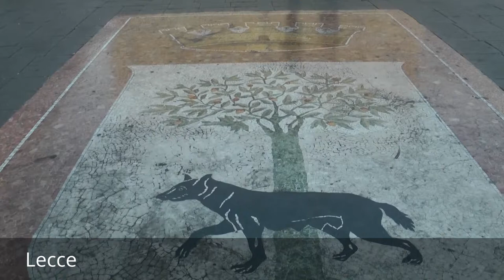Places to see in ( Lecce - Italy )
( Lecce - Italy ) is a historic city of 94,766 inhabitants (2015) in southern Italy, the capital of the province of Lecce, the third province in the region by population, as well as one of the most important cities of Apulia. It is the main city of the Salentine Peninsula, a sub-peninsula at the heel of the Italian Peninsula and is over 2,000 years old.

Because of the rich Baroque architectural monuments found in the city, Lecce is commonly nicknamed "The Florence of the South". The city also has a long traditional affinity with Greek culture going back to its foundation; the Messapii who founded the city are said to have been Cretans in Greek records. To this day, in the Grecìa Salentina, a group of towns not far from Lecce, the griko language is still spoken.

In terms of industry the "Lecce stone" - a particular kind of Limestone is one the city's main exports, because it is very soft and workable, thus suitable for sculptures. Lecce is also an important agricultural centre, chiefly for its olive oil and wine production, as well as an industrial centre specializing in ceramic production.

Roman Amphitheatre: built in the 2nd century and situated near Sant'Oronzo Square, was able to seat more than 25,000 people. It is now half-buried because other monuments were built above it over the centuries. The theatre is currently used for different religious and arts events.
Column of statue of St Oronzo: (Lecce's patron) was given to Lecce by the city of Brindisi, because Saint Oronzo was reputed to have cured the plague in Brindisi. The column was one of a pair that marked the end of the Appian Way, the main road between Rome and southern Italy.
Torre del Parco ("Park Tower") is one of the medieval symbols of Lecce. It was erected in 1419 by the then-18 years old Giovanni Antonio Del Balzo Orsini, prince of Lecce. The tower, standing at more than 23 metres (75 ft), is surrounded by a ditch in which bears (the heraldic symbol of the Orsini del Balzo) were reared. The whole complex was the seat of Orsini's tribunal and of a mint, and after Giovanni Antonio's death, it became a residence for the Spanish viceroys.
Palazzo Sedile: Palace was built in 1592 and was used by the local council until 1852.
Castle of Charles V: built in 1539–49 by Gian Giacomo dell'Acaja. It has a trapezoidal plan with angular bastions. It is attached to the Politeama Greco Opera House, inaugurated on 15 November 1884.
Triumphal Arch (Arco di Trionfo, commonly called Porta Napoli, "Neapolitan Gate") which is one of the three gates to enter Lecce's historical city centre, erected in 1548 in honor of Charles V. It replaced an older gate, Porta S. Giusto, which, according to tradition, lay over the tomb of the namesake saint. Also built over pre-existing medieval gates are the current Porta San Biagio ("St. Blaise Gate") .
Palazzo dei Celestini, now seat of the Province of Lecce. It was built in 1659–95 and designed by Giuseppe Zimbalo.
The city's obelisk, erected in 1822 in honour of Ferdinand I of the Two Sicilies.
The Archaeological Museum Sigismondo Castromediano.
The Archaeological Museum Faggiano.

Church of the Holy Cross: Construction of the Chiesa di Santa Croce) was begun in 1353, but work halted until 1549.
Lecce Cathedral: The church was originally built in 1144, rebuilt in 1230, then totally restored in the 1659–70 by Giuseppe Zimbalo, who also built the five storey 70-metre (230 ft) high bell tower, with an octagonal loggia.
San Niccolò and Cataldo The church is an example of Italo-Norman architecture. It was founded by Tancred of Sicily in 1180. In 1716 the façade was rebuilt, with the addition of numerous statues, but maintaining the original Romanesque portal. The walls were frescoed during the 15th-17th centuries.
Celestine Convent: Built (1549–1695) in Baroque-style by Giuseppe Zimbalo. The courtyard was designed by Gabriele Riccardi.
Santa Irene: This church was commissioned in 1591 by the Theatines and dedicated to Saint Irene . The architect was Francesco Grimaldi). It has a large façade showing different styles in the upper and lower parts. Above the portal stands a statue of Ste Irene (1717) by Mauro Manieri. The interior is on the Latin cross plan and is rather sober. The main altarpiece is a copy of the St Michael the Archangel by Guido Reni. The high altar has a Transport of the Holy Ark by Oronzo Tiso. In the right transept is one of the largest altars in Lecce, dedicated to Saint Cajetan (1651).
San Matteo

( Lecce - Italy ) is well know as a tourist destination because of the variety of places you can enjoy while you are visiting the city of Lecce. Through a series of videos we will try to show you recommended places to visit in Lecce - Italy